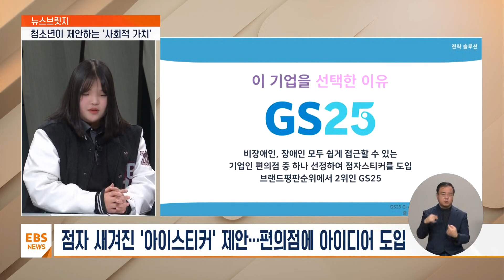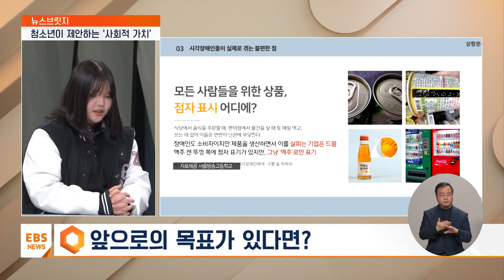"학생들의 아이디어로 사회적 가치 지켜요" [뉴스브릿지] / EBS뉴스 2023. 12. 18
[EBS 뉴스]

서현아 앵커
ESG 경영은 환경과 사회 지배구조의 줄임말로 사회적 가치를 지키는 기업 활동을 가리키는 말입니다.

최근에는 사회 각 분야에서 거스를 수 없는 흐름으로 자리잡고 있는데요.

이 ESG 경영을 위해 특성화고 학생들도 머리를 맞대고 기발한 아이디어를 쏟아내는 자리가 마련됐다고 합니다.

사회적 가치 아이디어 경진대회에서 대상과 우수상을 받은 서울 방송고 학생들 만나봅니다.

어서 오세요.

먼저 시청자들께 인사 부탁드립니다.

임예은 서울방송고 1학년 / 대상팀 '알잘딱깔센'
안녕하세요.

저는 서울 방송고등학교 미디어 콘텐츠과 1학년에 재학 중인 알잘딱깔센팀 대표 임예은입니다.

박시온 서울방송고 1학년 / 우수상팀 '한국인은 밥심'

저는 서울 방송고등학교 미디어 콘텐츠과 1학년에 재학 중인 한국인은 밥심팀의 대표 박시온입니다.

서현아 앵커
서울시교육청의 특성화고 학생 사회적 가치 아이디어 경진대회에서 대상과 우수상 각각 수상했습니다.

먼저 이 대회가 어떤 걸 겨루는 대회였는지 말씀해 주실 수 있을까요?

네 저희가 참가한 대회는 사회적 가치를 기반으로 한 ESG 아이디어 경진대회입니다.

ESG는 각각 환경, 사회 지배구조를 뜻하는 말인데요.

이러한 사회적 가치 중에서 문제점을 찾고 문제를 해결하기 위한 아이디어 해결책을 구상하는 경진대회였습니다.

서현아 앵커
그렇다면 이 두 팀에서는 각각 어떤 아이디어를 냈을까요?

저희 팀은 먼저 팀원 중 한 명이 사회적 가치 중 인권을 제시하며 시각장애인을 위해 점자를 활용하는 기업이 드물다는 점으로 불편함과 문제점을 제시했습니다.

그걸 토대로 아이디어를 낸 것이 바로 '아이스티커'였습니다.

제품의 하나하나 점자를 새기기에는 수많은 기업마다 개별로 제안해야 하는 어려움이 있었기에 점자가 새겨진 스티커를 제작하는 것으로 아이디어를 냈습니다.

점자 스티커를 활용할 수 있는 방법을 고민하다가 사람들이 편하고 쉽게 이용하는 공간 중 하나인 편의점을 선택하여 고객 만족, 인권경영을 가치로 삼고 있는 GS25 편의점을 선택하여 이 아이디어를 도입하기로 결정하였습니다.

서현아 앵커
네 박시온 학생 어땠습니까?

저희 팀은 처음에 가정 밖 청소년들에게 필요한 기관을 다양한 방식으로 설계할 수 있는 광고 방법을 선택을 했었는데요.

그러다 가정 청소년 입장에서는 기관과 어른을 신뢰하기 어려워한다는 점을 고려해서 앱을 만들자라는 아이디어로 변경이 되었습니다.

그래서 저희는 매슬로의 5대 욕구 중 1단계 욕구인 생리적 욕구, 배고픔을 해소해 주기 위해서 가정 밖 청소년들을 위해 학교 급식을 도시락으로 만들고 그걸 챙겨갈 수 있도록 도와주는 앱을 만들기로 아이디어를 생각했습니다.

서현아 앵커
시각장애인과 가정박 청소년 정말 우리 사회가 지켜야 할 취약계층들을 위해서 아주 의미 있는 아이디어들을 제안했는데요.

어떻게 이런 생각들을 하게 됐을까요?

저희는 최근에 시각장애인 인플루언서가 늘어나면서 시각장애인의 불편한 점들을 시각장애인이 아닌 분들도 많이 알게 되었는데요.

저희도 그중에 하나였습니다.

처음에는 어떻게 불편한 점을 해소할 수 있을지 고민하다가 제품에 점자가 잘 쓰여 있지 않다는 것을 알게 되었고 이 문제를 해결하기 위해 점자 스티커를 떠올리게 되었습니다.

저희는 주제를 생각하던 중 지인 중에서 가출 경험이 있었다는 이야기를 듣고 이 주제와 관련된 정보를 탐색하고 있었습니다.

그러다가 그런 청소년들을 보호하기 위한 앱을 만들면 어떨 것 같냐는 아이디어가 들어왔고 그렇게 컨셉으로 밥이라는 키워드를 맞추게 되었습니다.

그래서 저희 팀명도 그 키워드에 맞춰서 한국인은 밥심팀이라고 짓게 되었습니다.

서현아 앵커
그래도 이 앱을 만드는 과정도 만만치 않았을 것 같은데 어떻습니까?

이 팀원들과 함께 머리를 맞대는 과정에서 어려움은 없었을까요?

저희는 앱을 개발하자는 아이디어였기 때문에 어떤 기능을 넣을지 고민하는 부분이 가장 어려웠던 것 같습니다.

팀원들과 회의를 하면서 실제 가정 밖 청소년들에게 필요한 기능들을 생각하게 되었고 지도 및 급식 메뉴 확인 기능, 감사 인사 전화의 기능 그리고 저희가 자체적으로 만든 캐릭터인 '밥심이'를 이용한 인공지능 기능을 이용해서 저희들만의 특별함을 주기 위해서 노력했던 것 같습니다.

서현아 앵커
그렇다면 이번 대회 참가를 통해서 느낀 점도 있었을 것 같아요.

발표를 하면서 다른 학교 학생들의 아이디어 또한 함께 공유하게 되었는데요.

사회적 가치에 관심을 가지는 사람들과 좋은 아이디어들이 많다는 것을 알게 되었습니다.

이 경진대회를 통해 어떤 사람들이 차별을 받고 불편한 점이 무엇인지 더 자세히 알게 되었고 앞으로도 어느 부분에서 불편함을 느끼는지 이것을 해결할 방법이 있는지 고민해 보게 될 것 같습니다.

저는 가정 밖 청소년을 비롯한 다양한 사회적 소수자를 위해 제가 할 수 있는 것을 뭐가 있을지 생각할 수 있는 계기가 되었던 것 같습니다.

서현아 앵커
그렇다면 우리 학생들이 생각하는 사회적 가치는 무엇일까요?

제가 생각하는 사회적 가치는 보호받는 지속 가능한 미래라고 생각합니다.

모든 사람들이 사회적인 문제에 관심을 가지고 함께 헤쳐나가야 이 사회적 가치가 지켜지고 함께 살아가는 행복한 사회를 만들 수 있다고 생각합니다.

저는 사회라는 공동체 내에서 모두가 함께 행복하게 살 수 있는 환경을 만들기 위해서는 협력이라는 가치가 중요하다고 생각을 합니다.

개인의 실천과 더불어서 공동체가 협력해서 힘을 키우면 원하는 방향으로의 속도가 더욱 빨라질 수 있을 거라고 생각하기 때문입니다.

서현아 앵커
그렇다면 앞으로 이런 사람이 되고 싶다 하는 목표도 있을까요?

저는 이 대회를 계기로 아이디어 개발과 확장에 관심을 가지게 되었습니다.

'아이스티커'를 처음 구상할 때도 점자가 잘 쓰여 있지 않네 그럼 잘 쓰여지게 만들어야겠다라고 간단하고 단순하게 시작하게 됐거든요.

다른 사람들에게 도움이 될 수 있는 간단한 아이디어들을 구상하는 것에 관심이 생겼고 앞으로 이번 경험을 떠올리며 함께 살아가기 위해 해결책을 찾아보고 모두를 위해 노력하는 사람이 되고 싶습니다.

저도 이번 경진대회를 계기로 앞으로 사회적 가치나 이슈에 대해서 조금 더 많이 탐색하고 장르에 3D 업계 종사자가 되어서 약자나 소수자에게 위로나 도움이 될 수 있는 이 작업물을 만들어 세상에 알리고 싶습니다.

서현아 앵커
우리 학생들의 아주 기발한 아이디어가 사회적 가치에 대해서 더 많은 관심을 불러모으는 계기가 되기를 바라겠습니다.